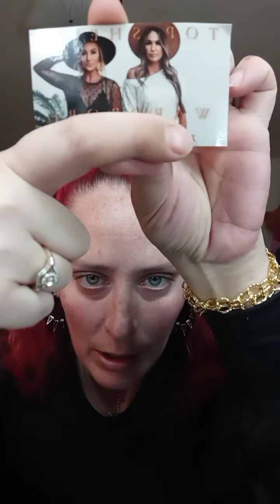getting glammed together!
✨Doing a quick simple look with younique. Products! To get any of the proudcts im using click the link below⏬⬇⏬✨
✨To join my team or shop click the link below⏬⬇⏬✨
✨For a code off of your first order on krush kandy boutique pm me✨